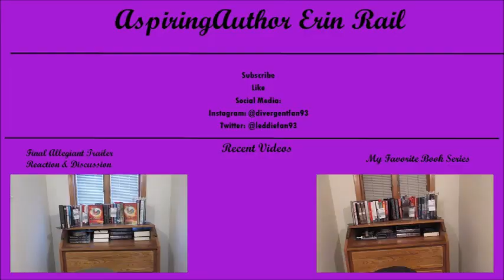My Favorate Standalones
So i'm back with another bookish video for you guys and that is my favorite standalone's i had a great time making this video for you guys and I hope you enjoy watching this, you can check out My Favorite Series now up on my channel as well.